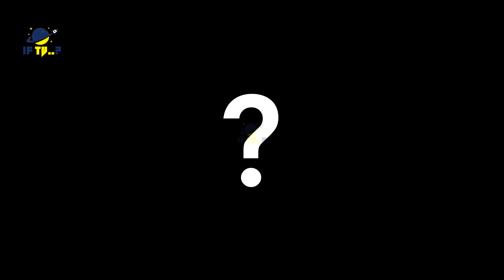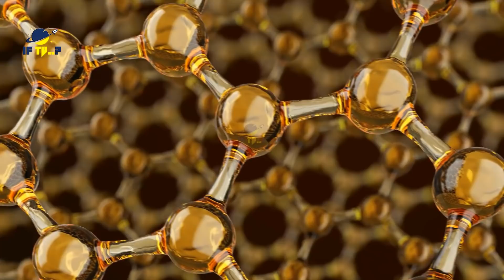Most Amazing Discoveries of Our solar system and universe ❙ if tv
In this video we will learn about amazing space discoveries founded by nasa space agency . I have explained about southern crab nebula, , real age of our solar system, parallels  universe humea  dwarf planet .